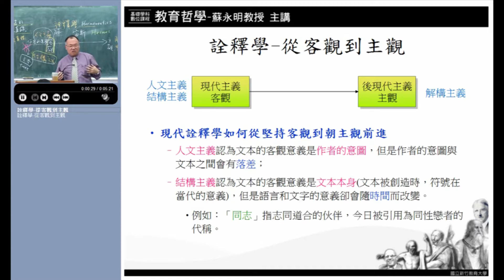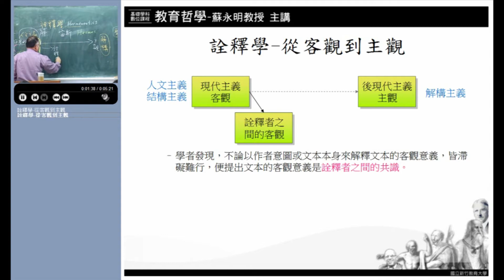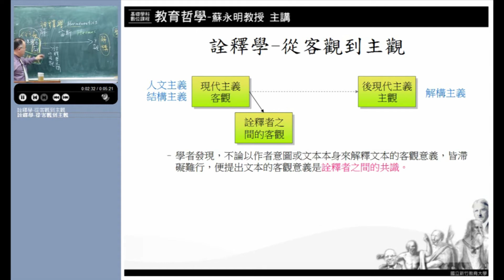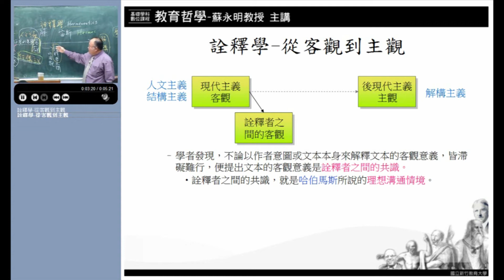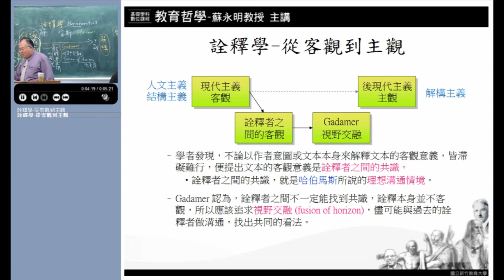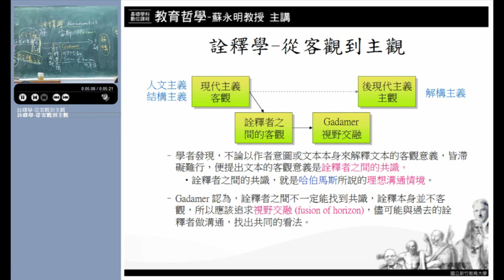10620蘇永明教授教育哲學_第16E講亞里斯多德的倫理學